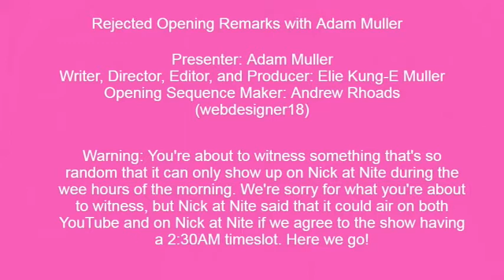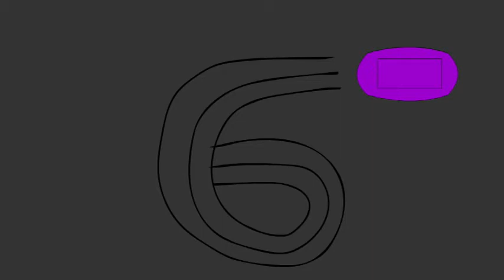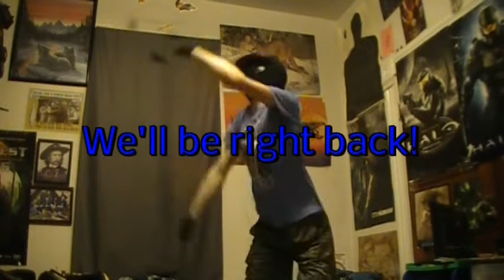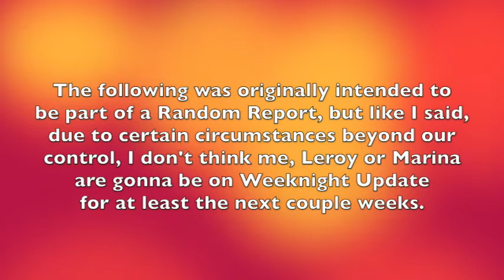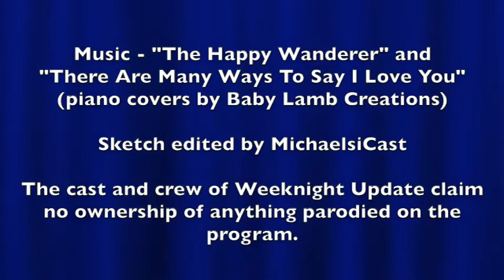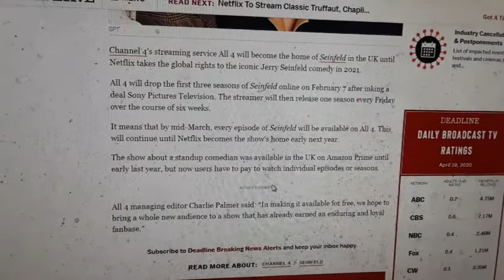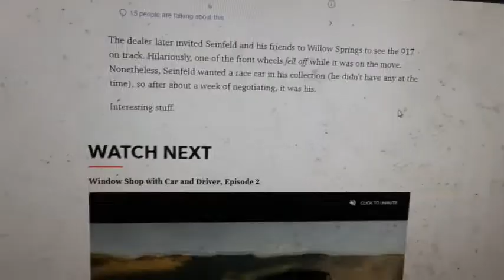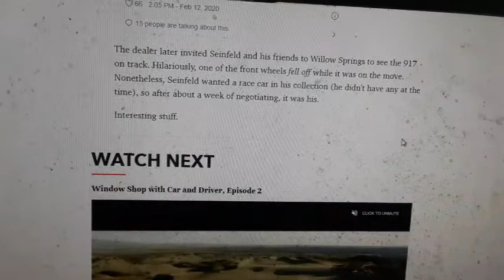Weeknight Update episode 1026/2792: Jerry Seinfeld Is Still Getting His Checks!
My show tonight will make you want to dance and sing because Jerry Seinfeld is still getting his checks, and everybody knows why. The Not Ready For Late Night Players & I would like to shine the old Shoutout Spotlight on these intelligent intellectuals. Please show them some respect!
Most of these people are responsible for helping me get the show together every night, and I can't thank them enough.